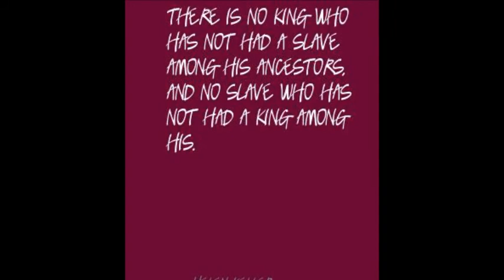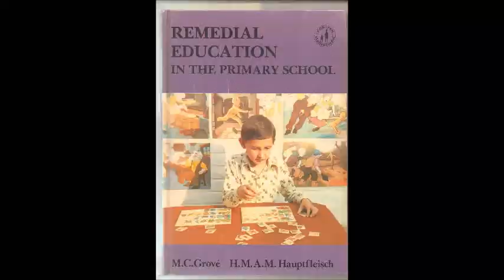Moose Harris - The Sky, Moon and Stars Got My Back - The Musical Centurion II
Moose Harris
"The Sky, Moon and Stars Got My Back"
The Musical Centurion II